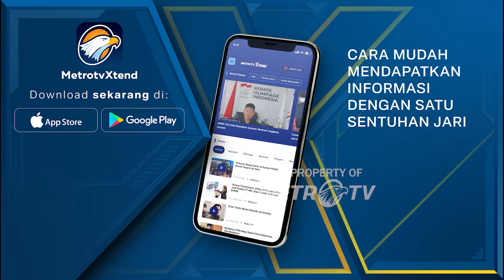2 DPO Dihilangkan, Kuasa Hukum Vina Minta Presiden Turun Tangan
MetroTV, pengacara kasus Vina dari Cirebon kaget bahwa 2 DPO dari kasus Vina dihilangkan begitu saja oleh Polri. Kuasa hukum bahkan sampai meminta Jokowi turun tangan untuk menangani kasus ini.